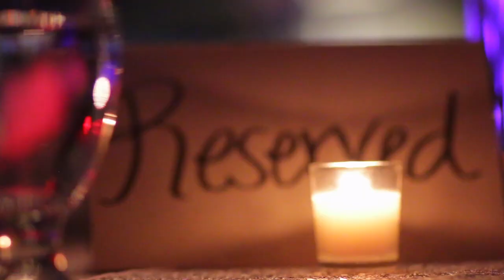Masquerade Ball Recap 2016